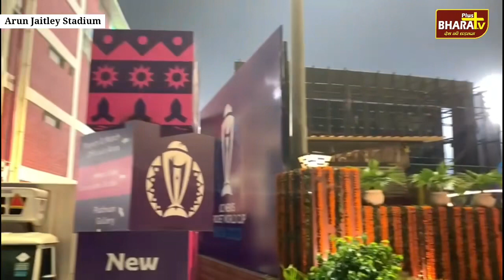Delhi to Dubai Best Caterers kuberPurpleberry Catering ICC World Cup Arun Stadium